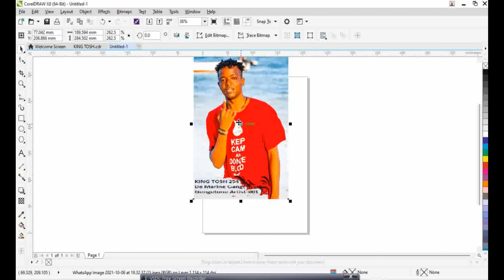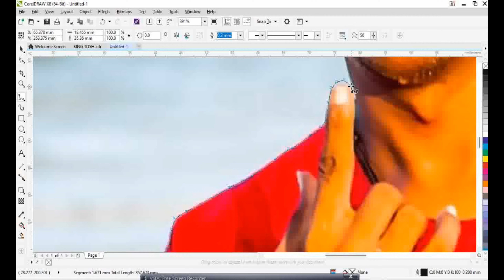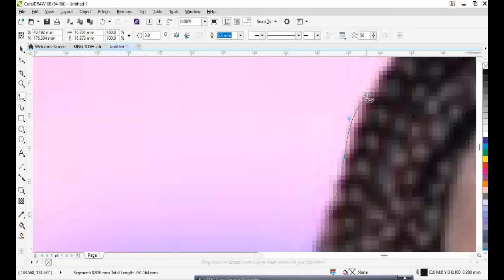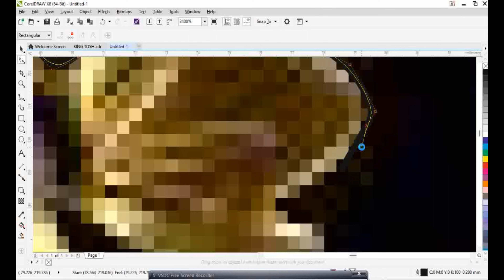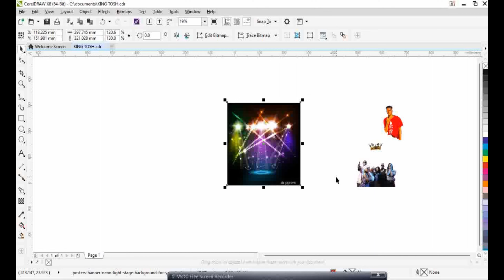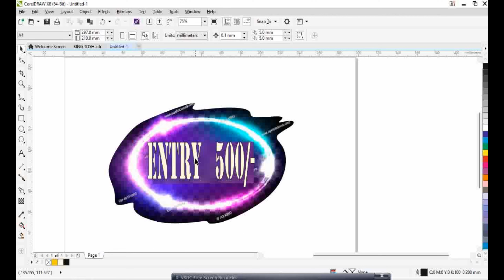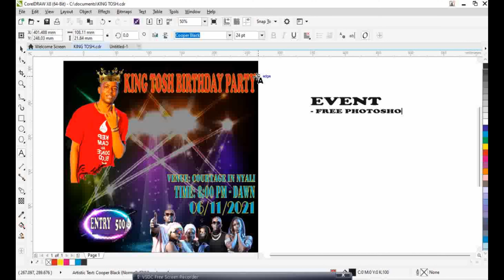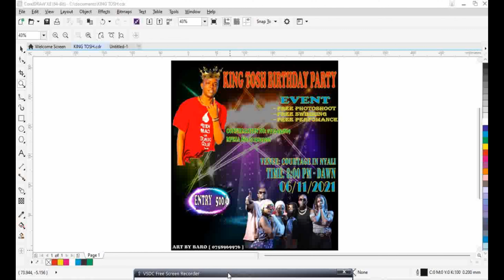How to design an EVENT POSTER using COREL DRAW X8